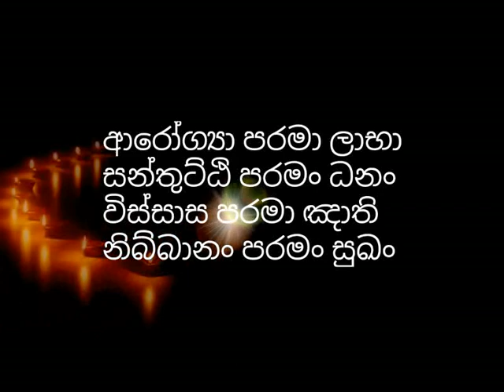පිළිකාවට ගැලපෙන බෙහෙතක් ගැන සමාධිමත් භික්ශුවකගේ ජීවිත අත්දැකීමක්-baththaramulle amadassana thero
darmayayi obai - pilikawata galapena behethak